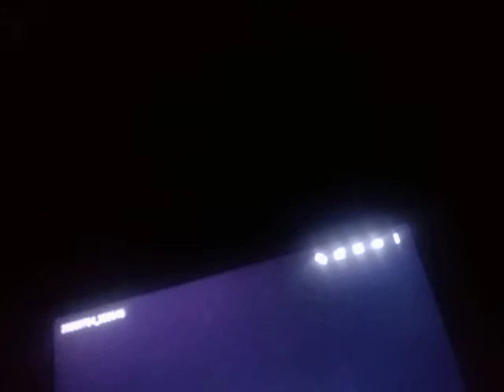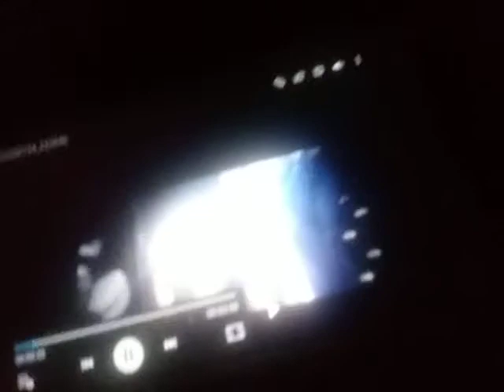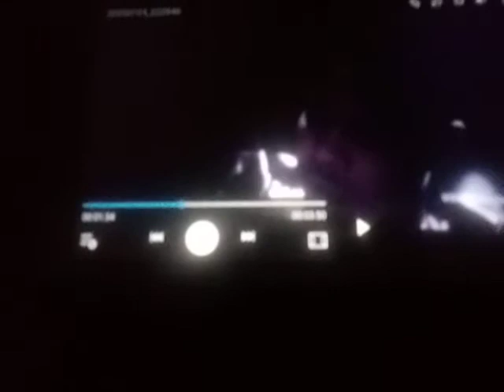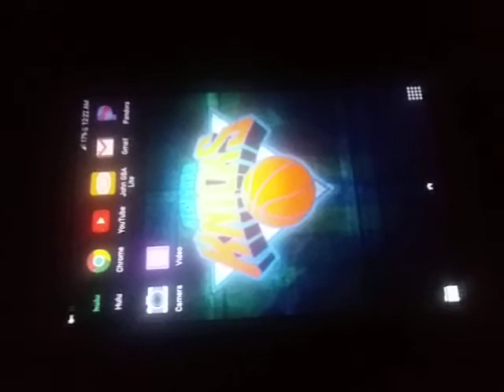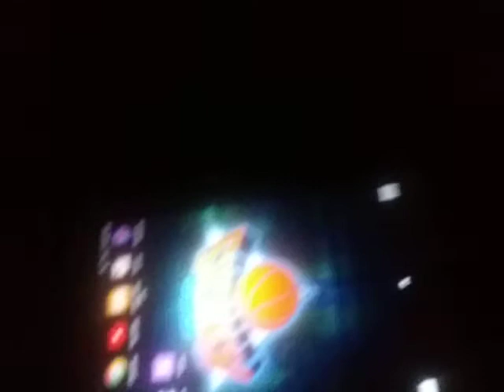G Herbo "Hood Legends" (WSHH Exclusive - Official Music Video)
3:56